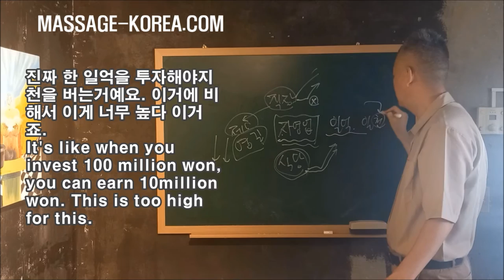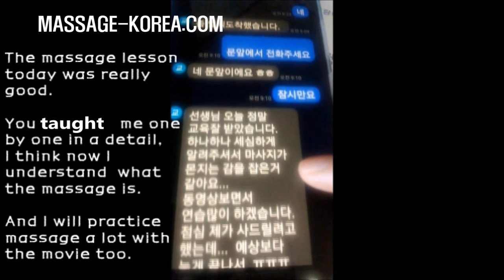남자마사지사 마사지강의 9 자영업의 함정 KOREAN MALE MASSAGE THERAPIST LECTURE 9 SELP EMPLOYMENT